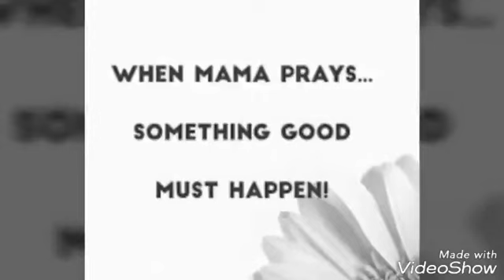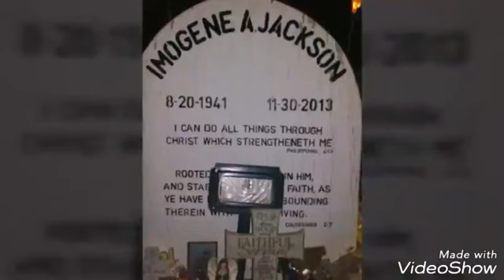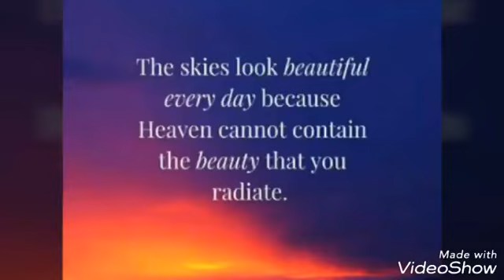IN LOVING MEMORY OF IMOGENE .A. JACKSON (08-20-41 - 11-30-13)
In memory of auntie imogene, my teacher in this life...she taught me what i needed to know about walking and singing for Jesus, until we meet in the morning rest peacefully.